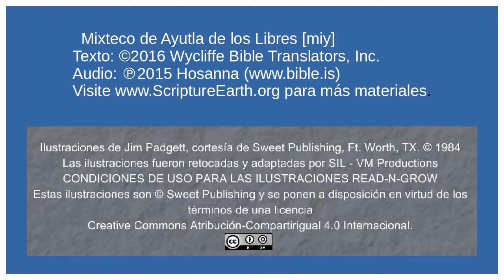Mixteco de Ayutla de los Libres - The Last Supper (Mark 14.12-26) [miy]